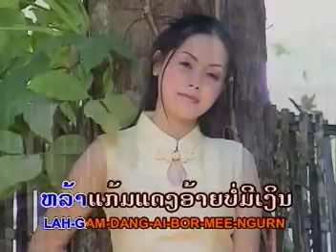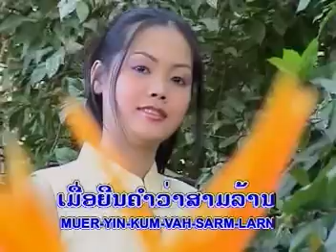ຄ່າດອງແພງ ຮ້ອງໂດຍ ວັນນານ້ອຍ